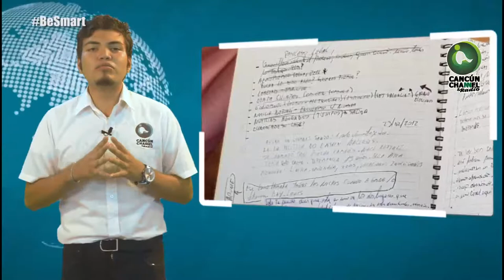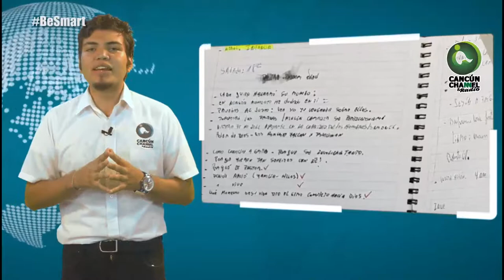PERIODISTA RECLAMA AUTORÍA DE LIBRO, APARENTEMENTE PLAGIADO POR GREGORIO SÁNCHEZ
Entérate de las noticias “EN CORTO"...PERIODISTA RECLAMA AUTORÍA DE LIBRO, APARENTEMENTE PLAGIADO POR GREGORIO SÁNCHEZ…